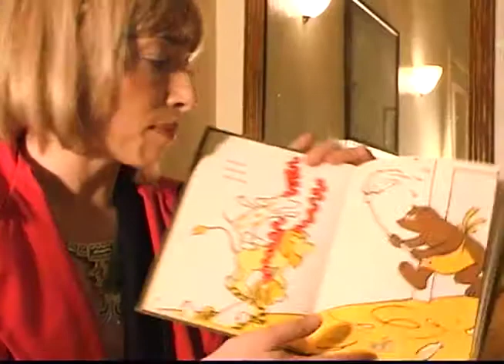NAOMI GROSSMAN: ACTING REEL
Sketch comedy, caricatures from talented comedienne, Naomi Grossman.